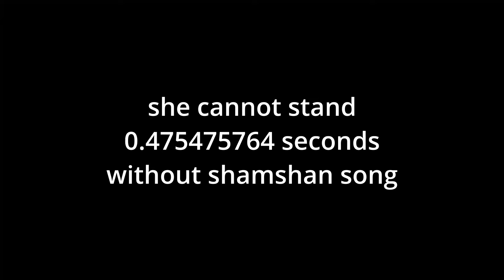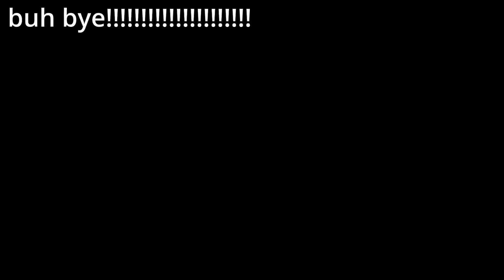Shaman "Alive" Reaction | Шаман ЖИВОЙ Реакция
This video is my reaction to Shaman´s powerful song "Alive". It was recorded after it came out and I am just publishing it, sorry, it's been a while. In this song Shaman praises the strength, and the will to live and to never give up.

He loves Shaman and Russia and has a lot of good videos.

🔥 Get ready to be SHOCKED! Witness the most INCREDIBLE "Alive" reaction EVER captured on camera! 😮 Prepare for jaw-dropping surprises, heart-stopping moments, and intense emotions in this MUST-WATCH video!

🌟 Join us as we delve into the UNEXPECTED and UNFORGETTABLE responses to "Alive" that will leave you on the edge of your seat! From tears of joy to gasps of amazement, this reaction compilation is unlike anything you've seen before!

🚀 Embark on an EMOTIONAL rollercoaster ride with us as we explore the POWER of music to stir the soul and ignite the spirit! You won't believe your eyes and ears as viewers experience the magic of "Alive" like never before!

🎉 Don't miss out on the viral sensation that's taking the internet by storm! Ready to feel ALIVE? Click to watch NOW! 💥